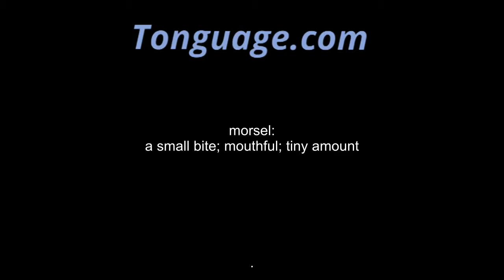morsel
a small bite; mouthful; tiny amount